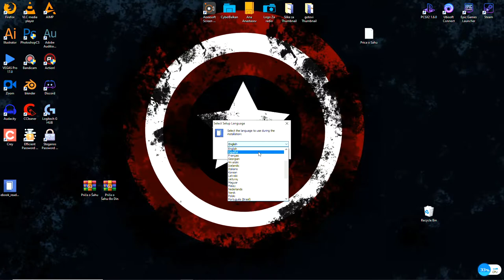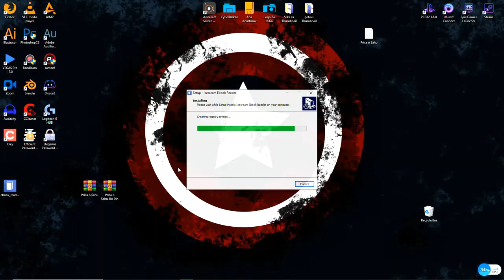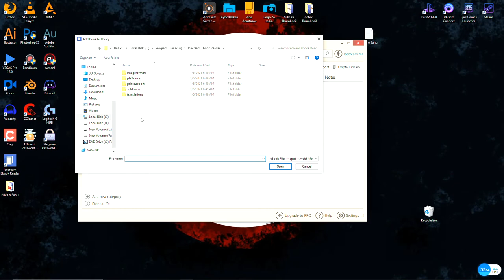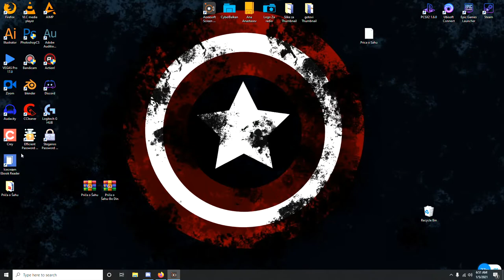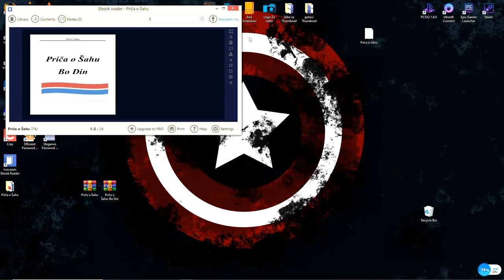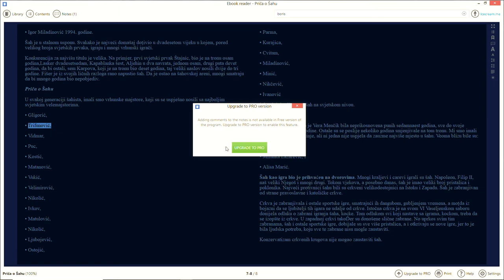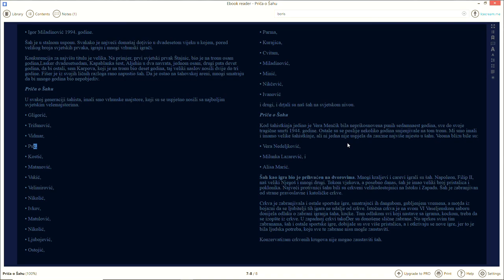Icecream Ebook Reader | Tutorial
◀ Specifikacije ▶
AMD Radeon 560 RX 4 GB
16GB RAM
1TB HDD
XBXO ONE S
PS4
Audio-Tehnica AT2020
Elgato Game Capture
Chair : Red Fighter

=-=-=-=-=Pratite nas =-=-=-=-=